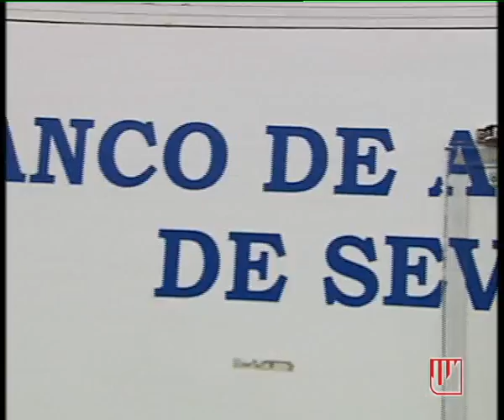JOSÉ MARÍA DEL NIDO EN OPERACIÓN KILO DE BANCO DE ALIMENTOS 28 02 10.flv